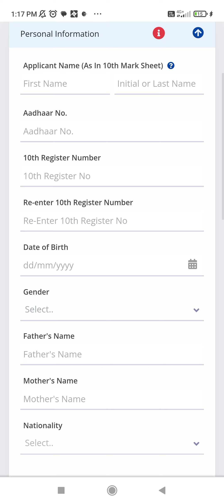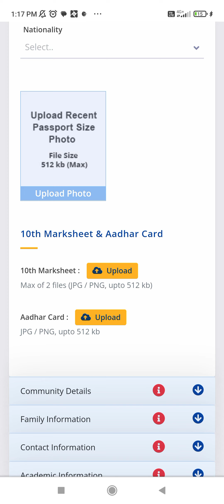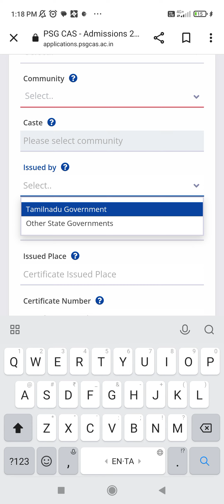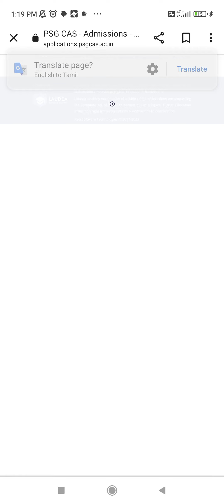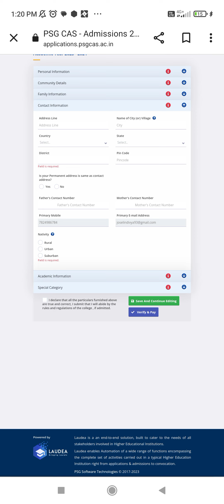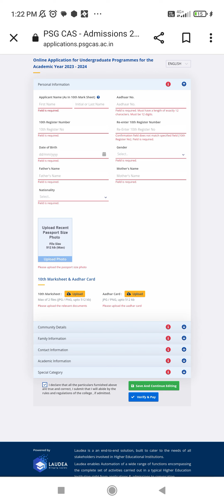✌💥PSG College of Arts and Science application video 2023 for ug